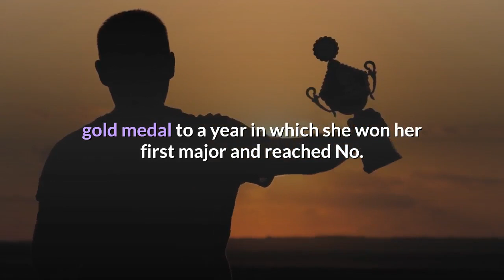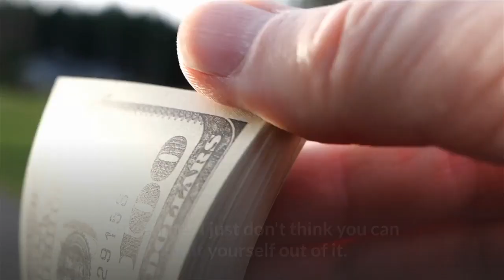Korda survives struggle keeps lead at Olympics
KAWAGOE, Japan -- Nelly Korda had to work for pars instead of making birdies look routine, and the 23-year-old American did well enough to keep her distance in pursuit of an Olympic golf medal. Korda saved par with a 5-foot putt on the 17th hole and then got up-and-down from behind the 18th with a nifty pitch to 4 feet to finish with 12 straight pars for a 2-under 69. She had a three-shot lead over Aditi Ashok of India, who is nearly last in the 60-player field in driving distance and near the top in sheer determination. She had a 68. And for now, there will be a final round. Olympic golf officials plan to start play as early as possible Saturday and take advantage of a window they hope is big enough to squeeze in 72 holes before a tropical storm in the forecast arrives. Korda let out a sigh when her final par putt dropped. This was a day when her swing was off and she managed to hold it together at Kasumigaseki Country Club. Asked what made her happiest amid such a struggle, she replied, "Probably my fight. ""I didn't have a really good back nine. I was kind of spraying it all over the place. I had some testy par putts, " Korda said. "But made all pars and I fought really hard to stay in it really, or ahead of it. "Korda was at 15-under 198 as she tries to add a gold medal to a year in which she won her first major and reached No. 1 in the world. Behind her was another fight shaping up for the bronze. Mone Inami of Japan, who was given the honor of hitting the opening tee shot, missed a 7-foot par putt on the final hole for a 68. She was five shots behind in four-way tie for third with Lydia Ko of New Zealand (66), Hanna Green of Australia (67) and Emily Kristine Pedersen of Denmark (70). Inami said she spoke briefly to Hideki Matsuyama, who was eliminated in a seven-way playoff for the bronze in the men's tournament."He said that because he wasn't able to win the medal on the men's side he wished us good luck on the women's side, " she said. The scenario was far different from last week with the men's competition, when eight players were separated by four shots going into the final round. Outside of Ashok, the closest players to Korda were five shots back. One of them was Ko, the silver medalist from Rio de Janeiro, who mentioned how Minjee Lee came from seven behind on the final day to win the Evian Championship two weeks ago for her first LPGA major."You can never give up. I think it doesn't matter how many shots back you are, " Ko said. "Rory Sabbatini shot 10 under on the last day last week to become the silver medalist. Sometimes I just don't think you can count yourself out of it. "At least there's a reasonable chance. For a short time, it looked as though Korda might turn this into a runaway. She quickly stretched her lead to five shots by opening with three birdies in six holes. She had a wedge from 80 yards for her third on the par-5 eighth. But she hit a clunker, and it came down a ridge some 50 feet away.